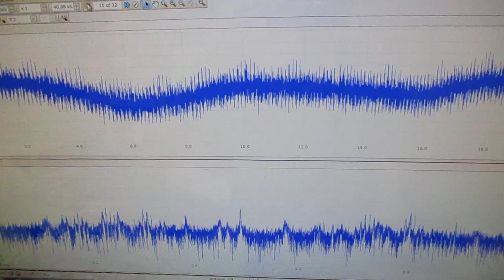メガヘルツの超音波発振制御プローブを利用した実験動画 ultrasonic-labo